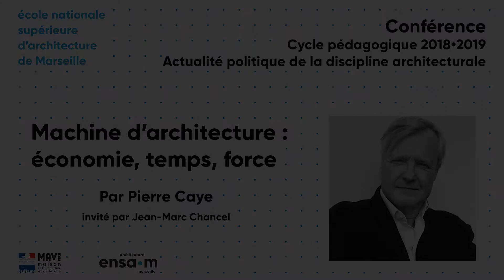Machine d'architecture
Conférence par Pierre Caye du lundi 03 juin 2019 au MuCEM.
Invité par Jean-Marc Chancel.
En partenariat avec la Maison de l'Architecture et de la Ville - PACA.
Cycle pédagogique 2018•2019 : Actualité politique de la discipline architecturale

Fort d’un travail approfondi sur les théories architecturales renaissantes et classiques ainsi que sur l’architecture humaniste, Pierre Caye affirme que si Le Corbusier a voulu définir la maison comme une machine à habiter, il n’y a rien de mécanique ni d’exclusivement moderne dans cette définition.

La conception machinique de l’architecture est déjà clairement présente dans le De architectura de Vitruve. On peut définir la machine simplement, à la façon des encyclopédistes, comme un dispositif qui économise la force et le temps. Cette définition s’applique à l’architecture comme à tout type de machine à travers l’histoire des techniques. Simplement, les notions de temps, de force, voire d’économie se révèlent ambiguës et ne revêtent pas le même sens selon les différents types de machines. C’est à la signification que donne à ces termes la machine eurythmique, fondée sur l’harmonie linéaire, qui caractérise l’architecture à l’âge humaniste et classique, que s’attachera cet exposé.

Pierre Caye : Il est philosophe et directeur de recherche au CNRS. Spécialiste de l’histoire de l’architecture et de ses théories.